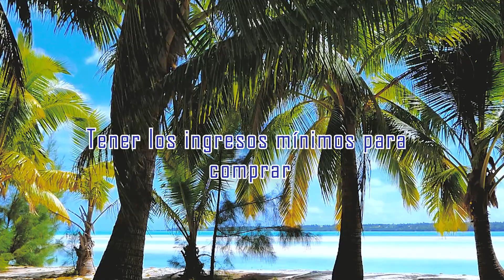POR QUE COMPRAR O VENDER CASA APTO O LOTE CON SERGIO JARAMILLO 239 645 6017 Suscribirte,